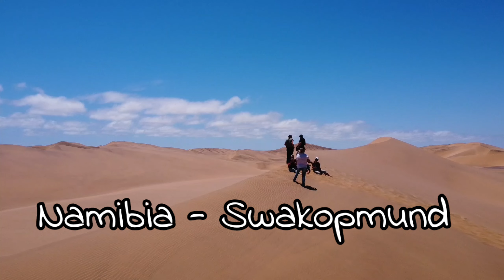🇳🇦 Swakopmund - die Wüste lebt. Wüstensafari in Namibia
Unser Roadtrip durch Nambia führt uns nach Swakopmund. Vom Hotel "The Stiltz" aus erkunden wir Swakopmund und mit "Living Desert Adventures" lernen wir das spannende Leben in der Wüste kennen. Jürgen begeistert uns, mit seinem Wissen und wir sind überrascht, über die Tiere und die Vielfalt in diesem schwierigen Lebensraum. Verfolgt unsere Reise durch Nambia und erlebt unseren Roadtrip nach Swakopmund.

00:00 Intro
00:44 Anfahrt Swakopmund
03:22 Swakopmund und Hotel "The Stiltz"
08:12 Living Desert Adventures
19:39 Ausklang Swakopmund

Viel Spaß beim Video und immer schöne Lollidays!

Diane & Frank

Falls ihr unseren Kanal unterstützen möchtet, dann freuen wir uns natürlich sehr über jeden Like / Daumen hoch und falls noch nicht passiert, dann wäre es natürlich sehr gut, wenn ihr unseren Kanal abonniert. Damit verpasst ihr auch unsere zukünftigen Abenteuer nicht. Dankeschön.

Reiseführer Namibia

Namibia Aufkleber

Namibia T-Shirt

Namibia Brillenhalter Giraffe

Unsere aktuelle Videoausrüstung:

Die Gopro 9
Drohne DJ Mini 2